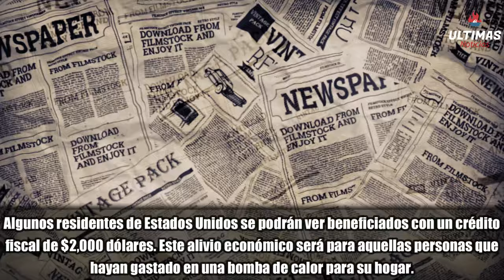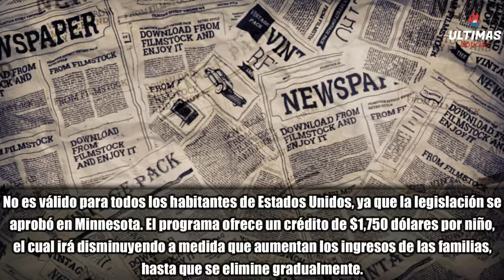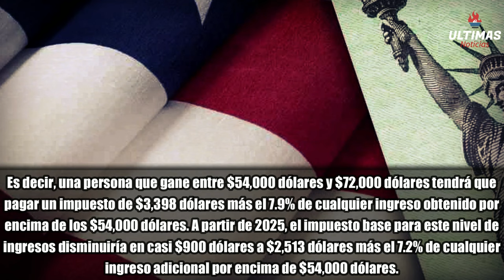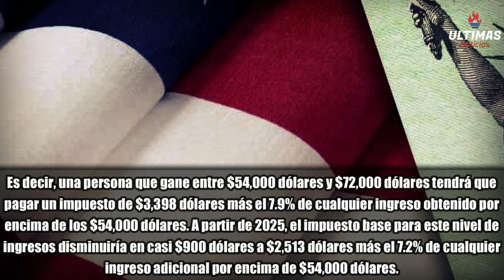💵 $2,000 y $1,700 ¡Alivio Económico para Miles de Estadounidenses! 💵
Crédito Fiscal de $2,000 para Mejoras en el Hogar: ¿Quiénes Pueden Reclamarlo?

Si eres propietario en Estados Unidos y estás considerando mejorar la eficiencia energética de tu hogar, ¡tienes buenas noticias! La Ley de Reducción de la Inflación (IRA) te ofrece un crédito fiscal de hasta $2,000 dólares para la instalación de bombas de calor y otras mejoras relacionadas con el ahorro de energía.

- Beneficiarios: Propietarios de viviendas en Estados Unidos.
- Período Elegible: Desde el 2023 hasta el 2032.
- Monto Máximo: Hasta el 30% del costo total del proyecto, o hasta $1,200 dólares para otras mejoras en el hogar y $2,000 dólares para bombas de calor y estufas o calderas de biomasa.
- Requisitos: Debes ser propietario de una propiedad existente en Estados Unidos.
- Proceso de Reclamo: Puedes solicitar el crédito en el año fiscal en el que instales la bomba de calor.

Crédito Tributario por Hijos Patrimoniales de $1,700: ¿Quiénes Son Elegibles?

¡Atención padres residentes en Minnesota! Puedes ser elegible para recibir un crédito tributario de $1,700 dólares por cada hijo menor de edad que tengas. Este crédito, que puede ser pagado por adelantado, está diseñado para ayudar a las familias a reducir su carga financiera.

- Elegibilidad: Contribuyentes en Minnesota con hijos menores de edad.
- Monto: $1,750 dólares por niño, con reducción gradual basada en los ingresos familiares.
- Requisitos de Ingresos: Ingresos anuales inferiores a $29,500 dólares para declarantes solteros y $35,000 dólares para parejas casadas que presentan una declaración conjunta.
- Proceso de Pago: Aún se está determinando el cronograma exacto de los pagos por adelantado.

Reducción de Impuestos de hasta $20,000: ¿Qué Residentes de Estados Unidos Pueden Beneficiarse?

¡Los residentes de Hawaii podrían ver una reducción significativa en sus facturas fiscales gracias a una legislación de reforma fiscal! Se espera que esta reforma reduzca gradualmente la carga del impuesto sobre la renta estatal durante los próximos años.

- Impacto: Los residentes de ingresos medios podrían ahorrar alrededor de $20,000 dólares durante los próximos siete años.
- Proceso: La reforma tributaria reducirá gradualmente los impuestos estatales sobre la renta para diferentes rangos de ingresos a lo largo del tiempo.
- Beneficios Futuros: Se espera que la reforma se extienda para eliminar los impuestos estatales sobre la renta para más declarantes conjuntos en los próximos años.

¡Aprovecha estas Oportunidades de Alivio Económico y Reducción de Impuestos en Estados Unidos!

Estas medidas representan un esfuerzo para brindar apoyo financiero a los residentes y propietarios en Estados Unidos, ¡asegúrate de conocer tus opciones y reclamar los beneficios que te corresponden!

Alivio Económico, Crédito Fiscal, Mejoras en el Hogar, Crédito Tributario por Hijos, Reducción de Impuestos, Legislación Fiscal.